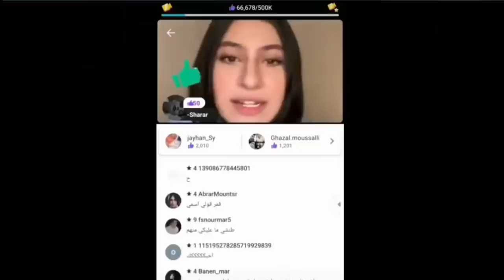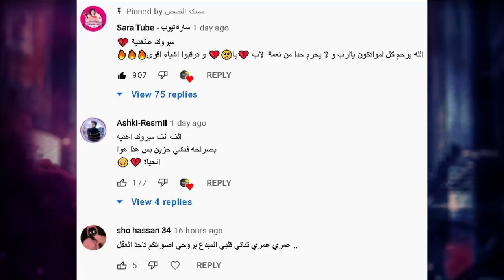بكاء يارا كوين وردها على سب قمر الطائي لها ونارين بيوتي طلعت حبيبة نور مار وعودة جواني وبيسان ومو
كليب طارق الباشا